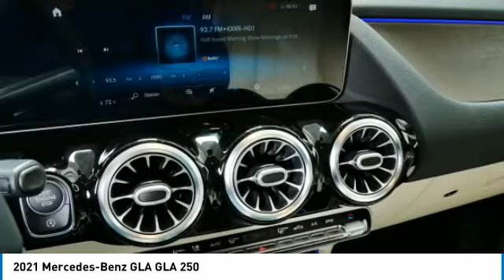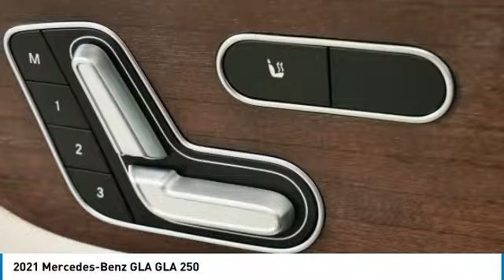2021 Mercedes-Benz GLA GLA 250 Minnetonka Minneapolis Wayzata,MN 74911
Sears Imports
13500 Wayzata Blvd

24/33 City/Highway MPG 2021 Mercedes-Benz GLA 250 4MATIC??